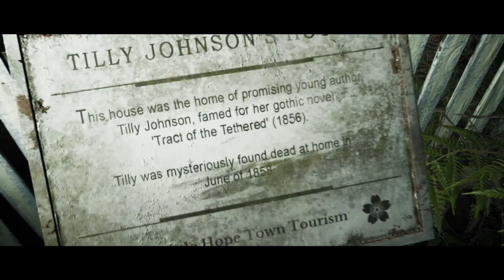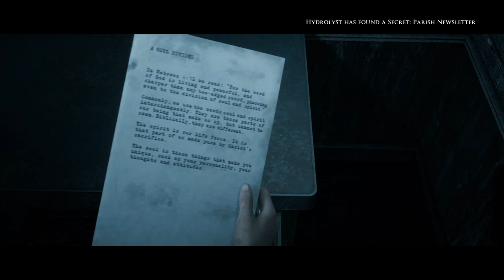The Dark Pictures Anthology: Little Hope P4